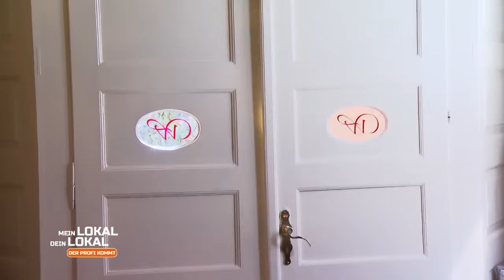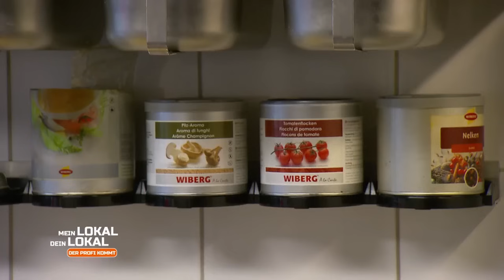Kochen mit ZUFALL, LUST & LAUNE ✨⚡️💥😅 Traut Mike dem Braten nicht? | 1/2 | Mein Lokal, Dein Lokal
Das Rumpsteak Weingarten ist wie jedes andere Gericht eine unkonventionelle Eigenkreation von Hatice mit verrückt kombinierten Zutaten. Mike findet den Hatice-Style durchaus interessant, argwöhnt aber, dass die Konkurrenz ihn vielleicht nicht versteht...